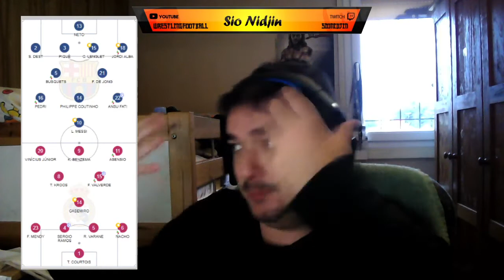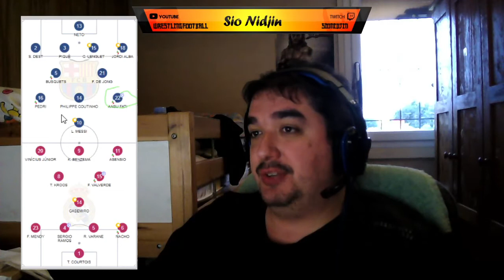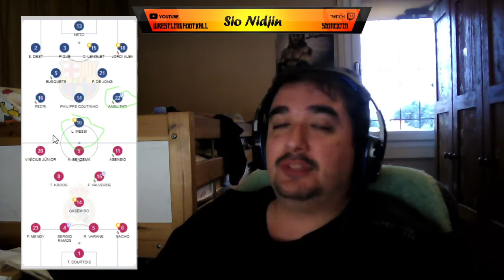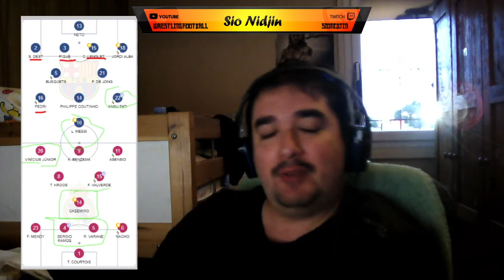LIGA : 7ème journée : Barcelone - Real Madrid : Debriefing : Zidane se donne un sursis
LIGA : Barcelone - Real Madrid : Debriefing : Zidane se donne un sursis